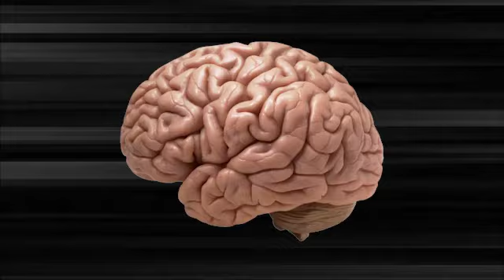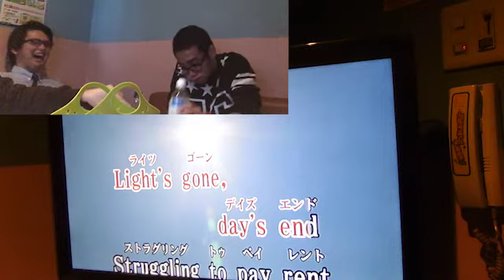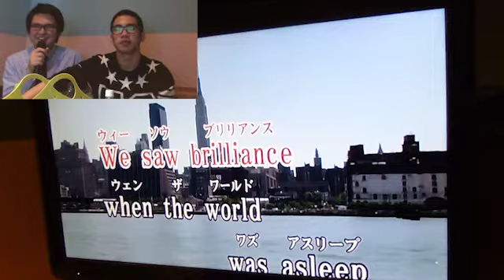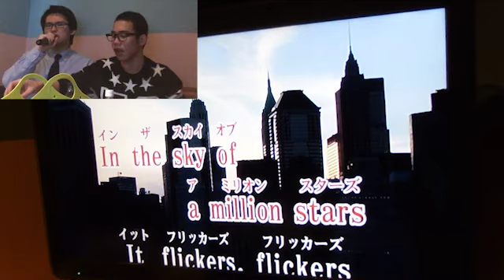INSANE WASABI KARAOKE CHALLENGE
(Season 1.5 x03)
Episode 16

"I really need to stop procrastinating!"
-Maki TheNewbierus

Since nobody on YouTube has never done this wasabi karaoke challenge yet, We've decided to do it ourselves!